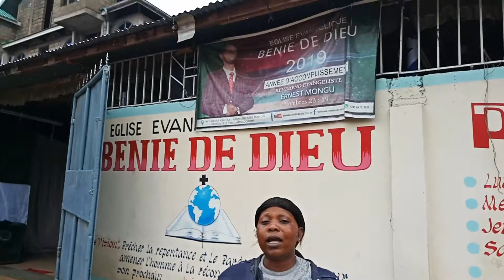MALGRE LA PLUIE